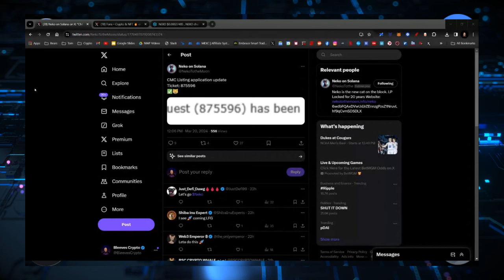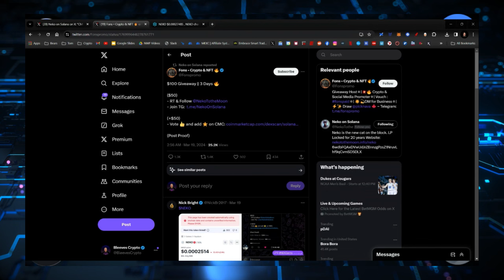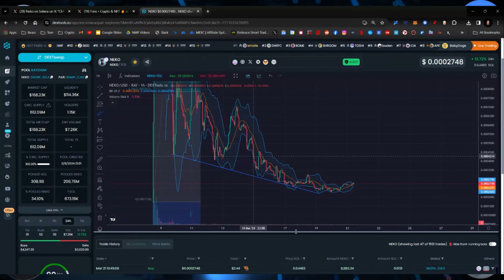The $NEKO Project is listing with CMC! Partnership with $DAWG!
CRYPTO WALLETS
🪙 ERC-20 Wallet: 0xD507c4eEf733dfC3AB7A145b0367a867a6C45e0C
🪙 BTC Wallet: bc1qsu5c76jkw08a0eqkfkzgcfya99vle3kxe93a3u
🪙 Solana Wallet: FKQssfYgC2qrENwG2cyJyqH7hEYxFWH149zFrGx5Tuj8
🪙 Terra Luna Wallet: terra1ecl4l7yp5cqzgl0hdrlxp8lwjrr6epdv43scsc